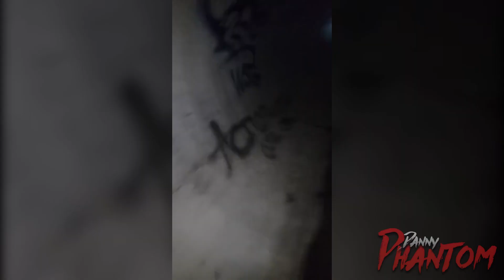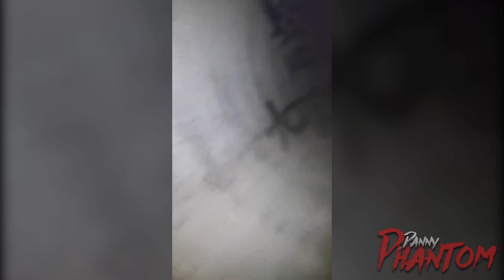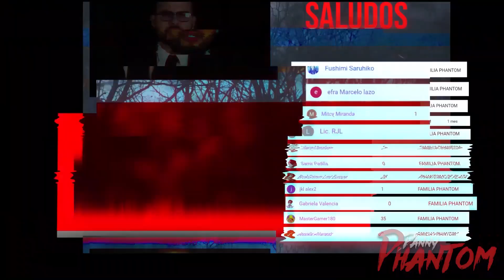5 VIDEOS DE TERROR Para NO SALIR DE TU CASA NI DE TU CUARTO que TE VAN A IMPACTAR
videos de terror real  para no salir de tu casa QUE TE VAN A IMPACTAR.
DEJA BEUNOS COMENTARIOS QUE TE SALUDARE...